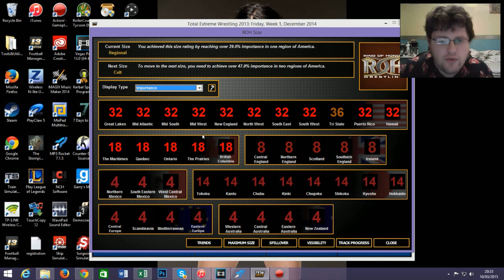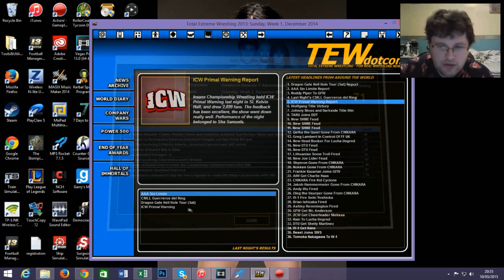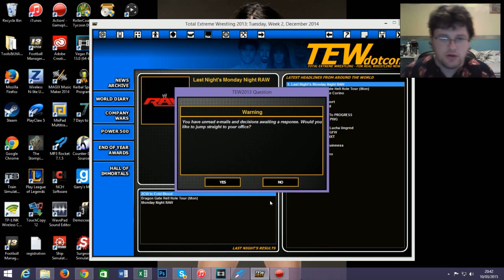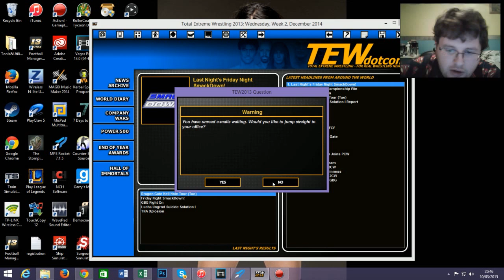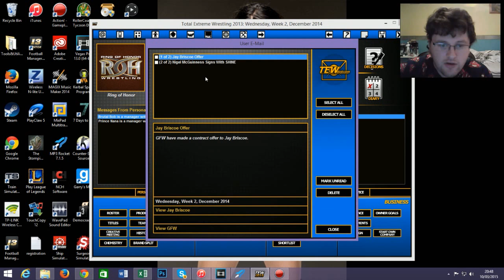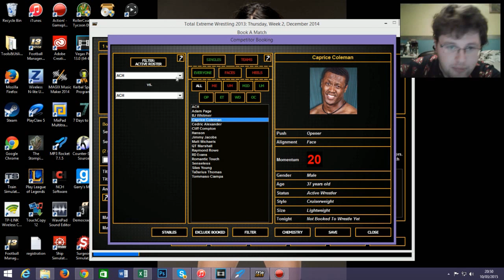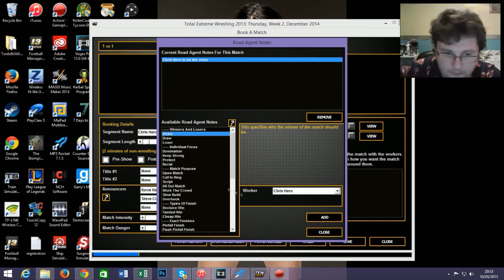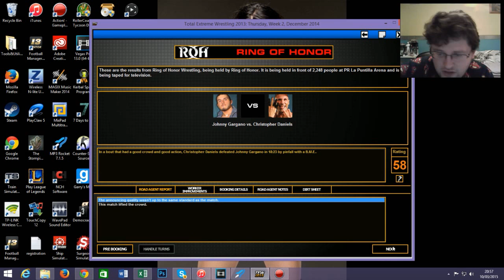ROH Let's Play Part 2 (Total Extreme Wrestling 2013)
Week 2 of booking see's Johnny Gargano taking on Chris Daniels in the main event. But how will the match be received.